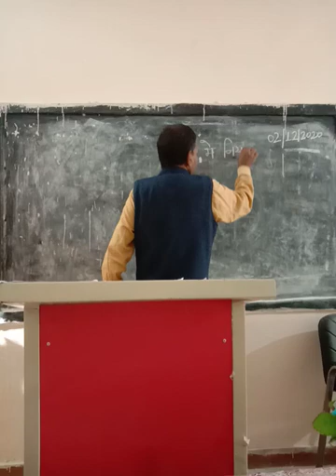इकोनॉमिक्स ,पेपर- 2, भारत में निर्यात